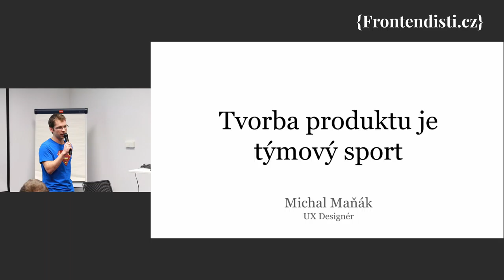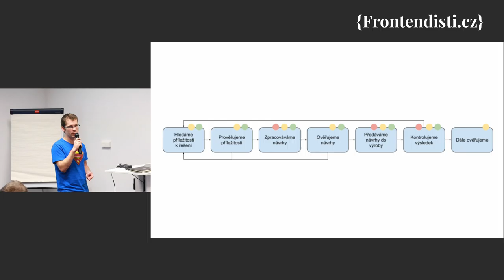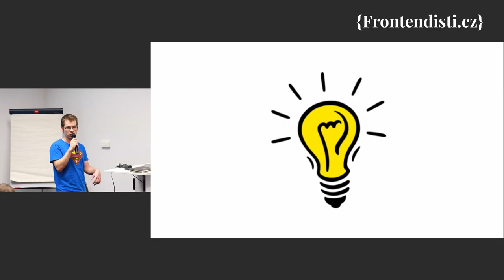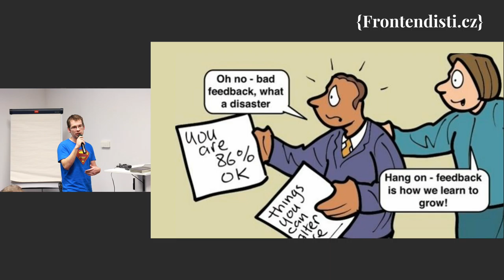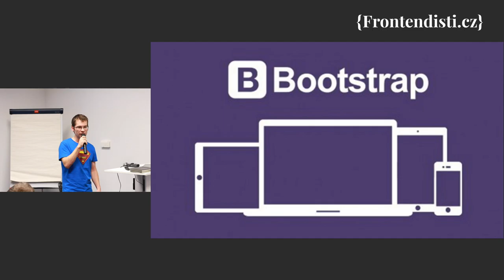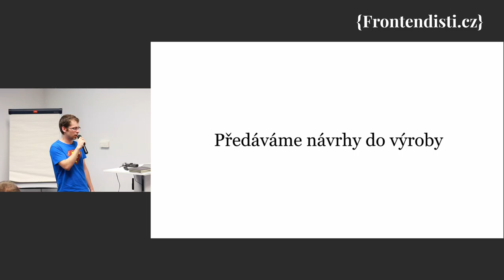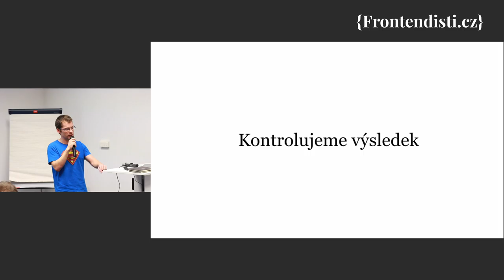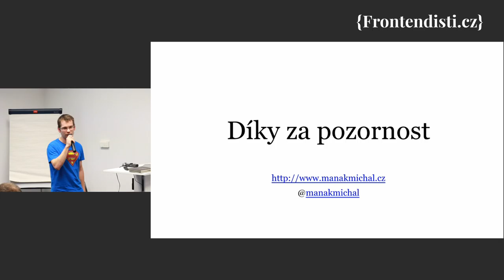Michal Maňák: Tvorba produktu je týmový sport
Do tvorby produktu se typicky zapojuje spousta lidí - od zákazníka, vedení společnosti až po obchod, vývojáře a další. A aby jste to ukočírovali a dodávali co nejlepší výsledky, musíte fungovat jako skutečný tým. Na příkladech z praxe vám ukážu, jak to funguje, co jsme řešili, proč a jak jsme se poučili z chyb.